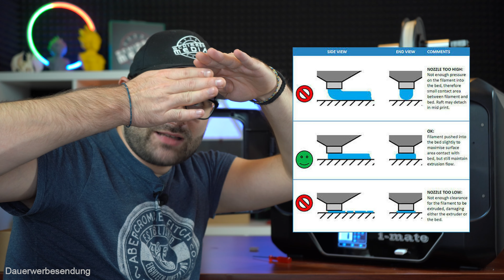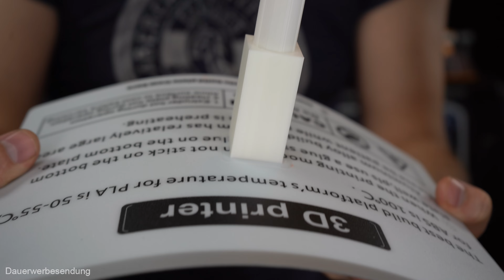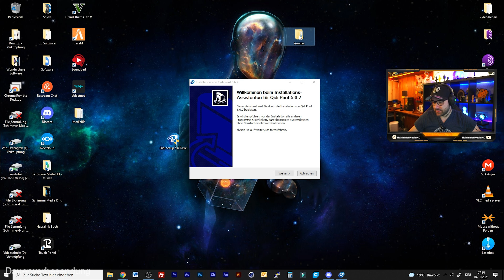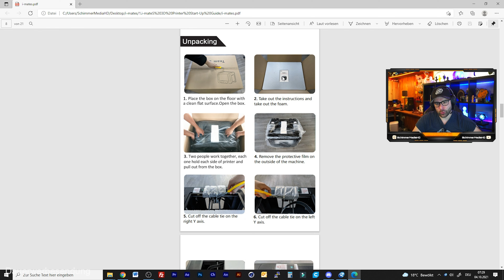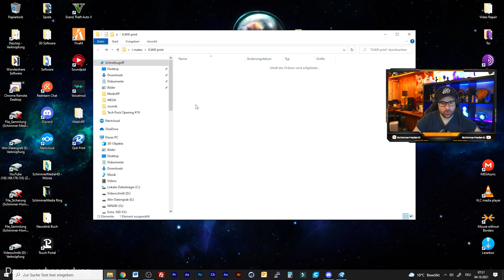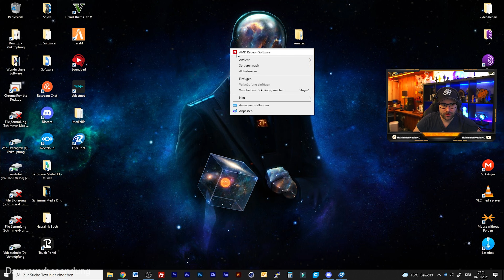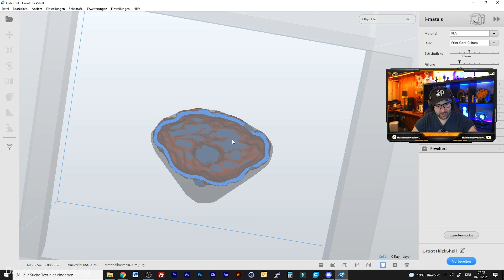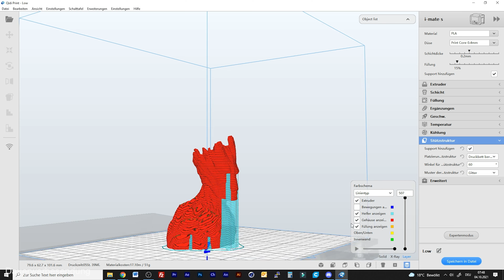[Qidi Tech i-mate S] Premium 3D Drucker zum guten Preis [Review][4K]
✪ Mini USB Stick (16GB - 5€)
"Premium" 3D-Drucker müssen nicht immer tausende von Euros kosten. Dieses Gerät mit Gehäuse für gute ABS Prints, Direkt Extruder für problemloses drucken mit flexiblem Filament wie TPU, kompletter Ersatz Extruder mit 0.2mm Nozzle für genauere drucke und meinem Favorit, es ist ein CoreXY Drucker was bedeutet das dass Druckbett nur hoch und runter fährt, was den Druck auf dem Druckbett wesentlich haltbarer macht, es kann nichts schwingen bei größeren Prints. So Kleinigkeiten wie Licht, WLAN, Abnehmbare und flexible Magnet Druckplatte um den Druck einfach zu lösen oder optimal angepasster Slicer sind natürlich auch dabei und lauter Separate Kurz Video Tutorials auf dem Mitgelieferten USB Stick, damit auch wirklich keine Fragen offen bleiben. Meiner Meinung nach ein Top Gerät für Einsteiger und auch für Fortgeschrittene.